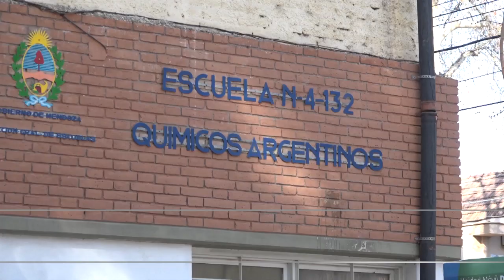VALIOSA JUVENTUD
Se realizó en la provincia un nuevo operativo "Aprender". Mediante estos exámenes y consultas se busca generar información valiosa que apunte a mejorar estrategias y saberes en todas las escuelas del país.